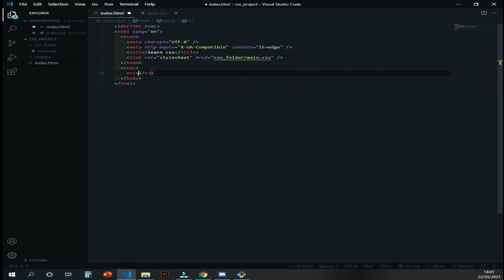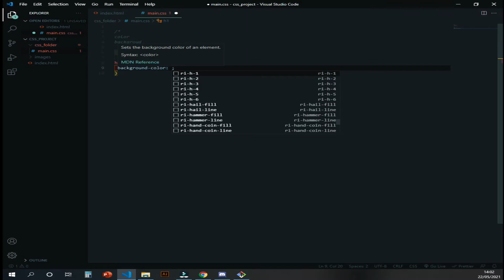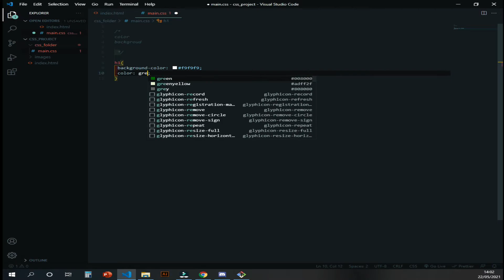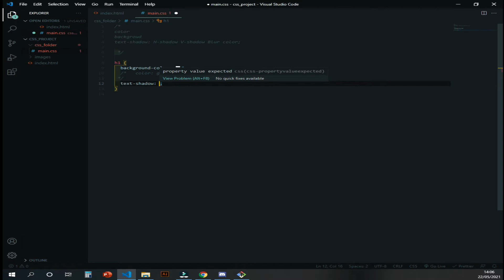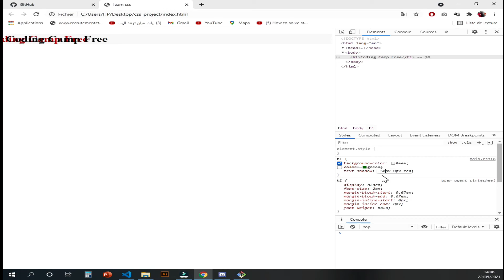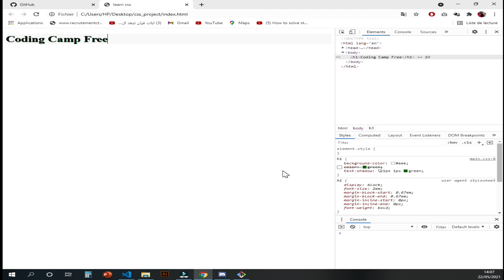CSS #17 Text color And Shadow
In this video we learn The color property is used to set the color of the text. The color is specified by:
-a color name - like "red"
-a HEX value - like "ff0000"
-an RGB value - like "rgb(255,0,0)".
The text-shadow property adds shadow to text.
In its simplest use, you only specify the horizontal shadow (2px) and the vertical shadow (2px).